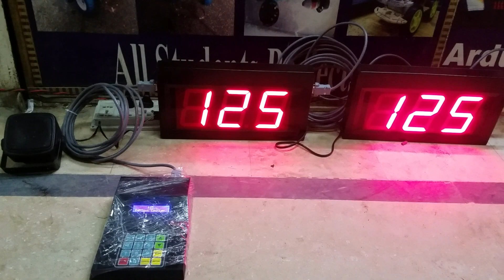Simple Queue calling system Urdu Voice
Arduino mini
Keypad 4x4
LCD 16X2
7segment display
SD card shield
Speaker 50 watt